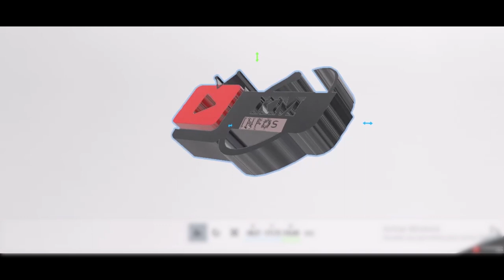TIRAGE NAVETANE 20123 ZONE 8A DE KEUR MOUSSA